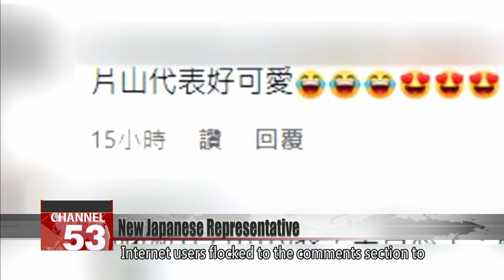Meet Japan’s new de facto ambassador to Taiwan Katayama Kazuyuki｜Taiwan News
Japan’s new representative to Taiwan, Katayama Kazuyuki, has taken his post. The representative office shared a video of Katayama, who introduced himself in Mandarin Chinese. The 63-year-old has more than 40 years of experience in Japan’s foreign ministry. He wrote his master’s thesis on Taiwan’s democratization. DPP lawmakers applaud his appointment, saying they look forward to Taiwan and Japan growing closer in the years ahead.

Outgoing Japanese representative to Taiwan, Izumi Hiroyasu, waves goodbye to the camera, making way for the new envoy.

This is Izumi’s successor, Katayama Kazuyuki.

In a 30-second Q&A, Katayama responds using Chinese. It’s part of a one-and-a-half minute video posted to the Japan representative office’s Facebook page. Internet users flocked to the comments section to welcome the new de facto ambassador.

Kuo Kuo-wen
DPP lawmaker
His previous post was Japan’s ambassadorship to Peru. Perhaps through his connections and insight, Katayama may be able to secure Peru’s support for Taiwan’s CPTPP bid.

According to the lawmaker, Katayama may be able to help Taiwan join the CPTPP, or the Comprehensive and Progressive Agreement for Trans-Pacific Partnership.

At 63 years old, Katayama has just completed a three-year stint as Japan’s ambassador to Peru. He has more than 40 years of experience in Japan’s foreign ministry. He’s studied abroad in China and the U.S., where he wrote his master’s thesis on Taiwan’s democratization. Katayama says he’s fortunate and honored to be assigned to Taiwan, saying it was close to Japan both geographically and diplomatically.

Hsu Chih-chieh
DPP lawmaker
He will definitely inject vitality into Taiwan-Japan trade, tourism exchanges, and international relations.

In picking a Taiwan expert for the post, Japan appears eager to deepen bilateral ties. DPP lawmakers applaud the appointment, saying they look forward to two sides growing closer in the coming years.